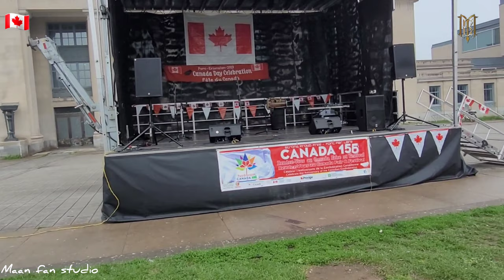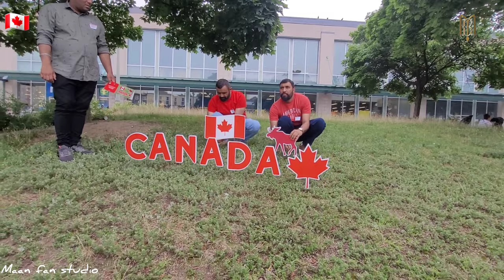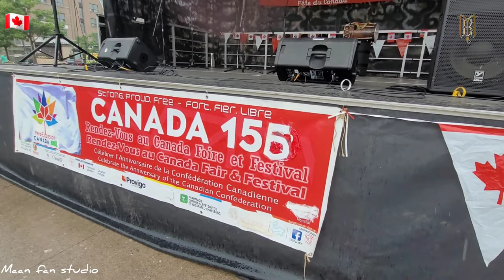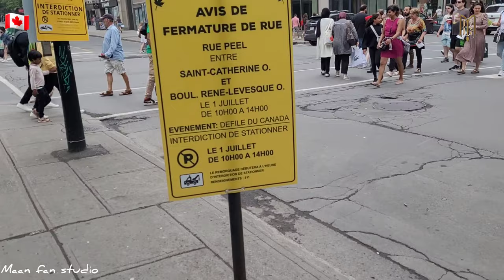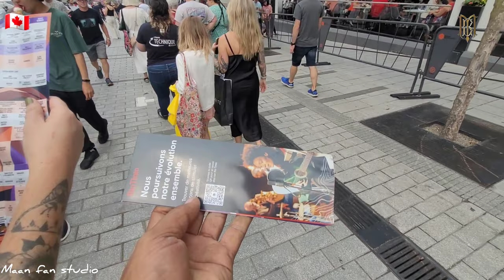Canada Day Montreal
Park metro in Montreal
History of Canada Day

 Canada's national holiday is celebrated on July 1.

 Canadians across the country and around the world show their pride in their history, culture and achievements. It's been a day of celebration since 1868, where many festivities are held across the nation.

 The Creation of Canada Day

 July 1, 1867: The British North America Act (today known as the Constitution Act, 1867) created Canada.

 June 20, 1868: Governor General Lord Monck signs a proclamation that requests all of Her Majesty Queen Victoria's subjects across Canada to celebrate July 1.

 1879: A federal law makes July 1 a statutory holiday as the "anniversary of Confederation," which is later called "Dominion Day."

 October 27, 1982: July 1, "Dominion Day" officially becomes Canada Day.

 The Celebrations Start

 July 1, 1917: The 50th anniversary of Confederation. The Parliament buildings, under construction, are dedicated to the Fathers of Confederation and to the courage of Canadians who fought in Europe during the First World War.

 July 1, 1927: The 60th anniversary of Confederation. The Peace Tower Carillon is inaugurated. The Governor General at the time, Viscount Willingdon, lays the cornerstone of the Confederation Building on Wellington Street.

 From 1958 to 1968: The government organizes celebrations for Canada's national holiday every year. The Secretary of State of Canada is responsible for coordinating these activities. A typical format includes a flag ceremony in the afternoon on the lawns of Parliament Hill and a sunset ceremony in the evenings, followed by a concert of military music and fireworks.

 July 1, 1967: The 100th anniversary of Confederation. Parliament Hill is the backdrop for a high-profile ceremony, which includes the participation of Her Majesty Queen Elizabeth II.

 From 1968 to 1979: (with the exception of 1976): A large multicultural celebration is presented on Parliament Hill. This concert is broadcast on television across the country. The main celebrations (called "Festival Canada") are held in the National Capital Region throughout the month of July. These celebrations include many cultural, artistic and sport activities and involve the participation of various municipalities and volunteer associations.

 From 1980 to 1983: A new format is developed. In addition to the festivities on Parliament Hill, the national committee (the group tasked by the federal government to plan the festivities for Canada's national holiday) starts to encourage and financially support the establishment of local celebrations across Canada. Start-up funding is provided to support popular activities and performances organized by volunteer groups in hundreds of communities. Interested organizations can make a request to the Celebrate Canada program.

 1981: Fireworks light up the sky in 15 major Canadian cities, a tradition that continues today.

 1984: The National Capital Commission (NCC) is given the mandate to organize Canada Day festivities in the capital.

 2010: Festivities on Parliament Hill receive a royal treatment when Her Majesty Queen Elizabeth II and His Royal Highness the Duke of Edinburgh join the festivities to celebrate Canada's 143rd anniversary.

 2011: Their Royal Highnesses Prince William and Catherine, the Duke and Duchess of Cambridge, participate in Canada Day festivities on Parliament Hill on the occasion of Canada's 144th anniversary.

 2014: Canadian Heritage organizes the 147th Canada Day celebrations. As we approach Canada's 150th anniversary in 2017, the government has given the Department the mandate to organize Canada Day festivities in the capital.

 2017: A wide range of activities from coast-to-coast-to-coast are held to mark the 150th Anniversary of Confederation. Attending Canada Day for the first time, The Prince of Wales and The Duchess of Cornwall join in the festivities on Parliament Hill to mark this milestone anniversary with Canadians.

 Report a problem or mistake on this page

 Share this page